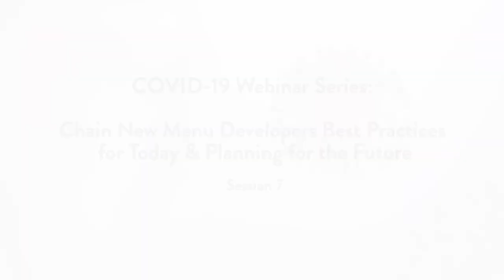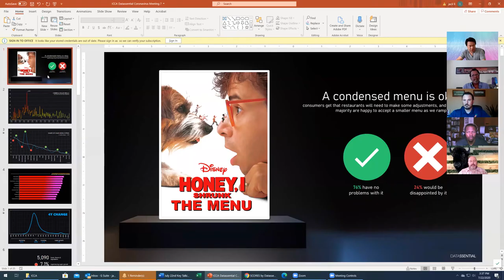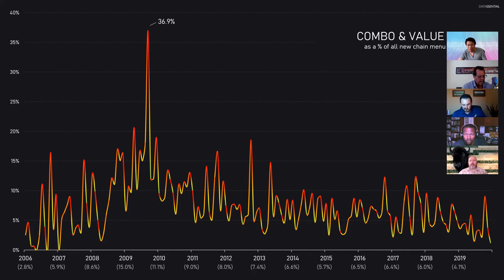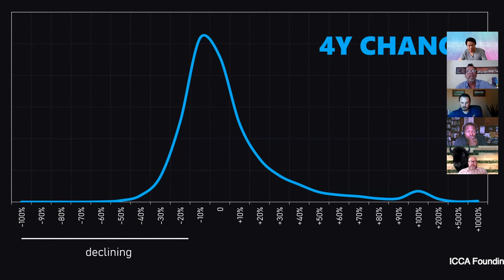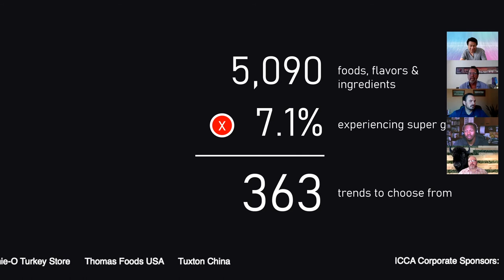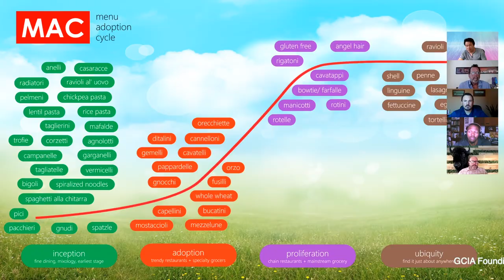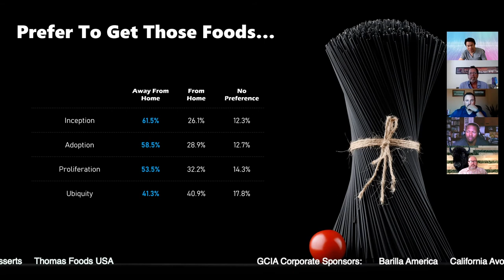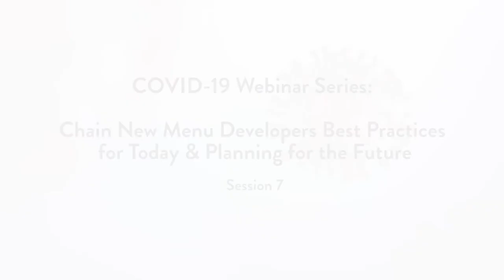ICCA/GCIA COVID-19 Series, Webinar 7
Corporate chefs and many organizations are looking for solutions throughout these tough times for opening and running their culinary operations. The ICCA and GCIA are making it happen with these very informative webinars. Jack Li and the team at Datassential are helping us with up-to-date facts on the industry. Corporate chef members and sponsor representatives dive deep, as they talk about how they are working with COVID-19 and its challenges. Dave Woolley - Director of Culinary at Buffalo Wild Wings, Desmond Fannin – Director of Culinary Training & Support at Sodexo North America along with Chris Rheault – Vice President of Operations for Fresh Concepts. The discussion is led by ICCA & GCIA Executive Director Kevin Ryan, the group presents their views about the many issues that the industry is currently dealing with.